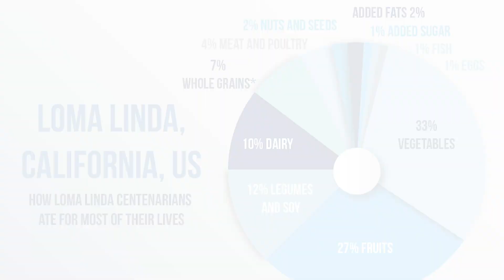The Blue Zone Kitchen Book Review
Learn to cook delicious recipes inspired by some of the healthiest communities in the world! Dan Buettner, a National Geographic fellow and New York Times best-selling author, discovered the five places in the world—dubbed Blue Zones™—where people live the longest, healthiest lives. The five pillars of every longevity diet are: whole grains, tubers, greens, nuts, and beans. This book contains 100 longevity recipes inspired by the Blue Zones locations around the world.